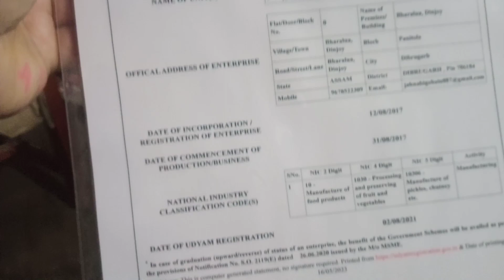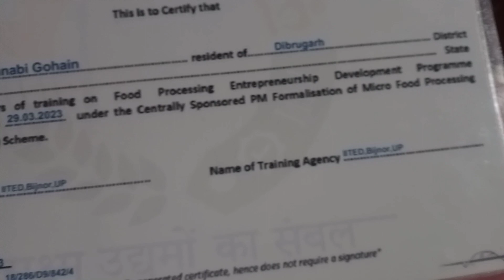vlog , Perty খাব আহিলো ঘৰৰ কাম কৰি ভাল পাই নেকি আপুনি ?